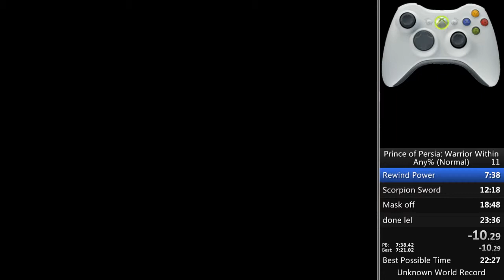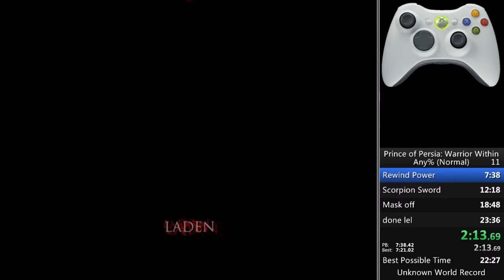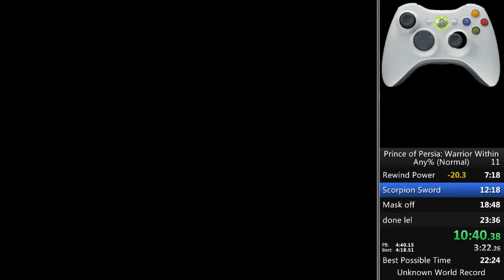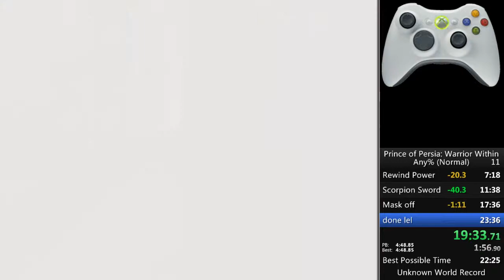Prince of Persia Warrior Within any% 21:15 [PB]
[Feb 21, 2016: Re-timed without cutscenes. -Kotti]